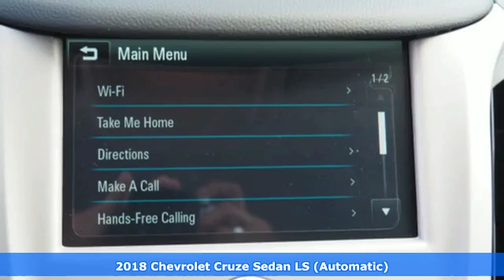New 2018 Chevrolet Cruze Sunrise FL Miami, FL J7191951 - SOLD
Year: 2018
Make: Chevrolet
Model: Cruze
Trim: LS
Engine: 1.4L 4-Cyl Engine
Transmission: Automatic
Color: Summit White
Stock #: J7191951
VIN: 1G1BC5SM9J7191951

Address:
14401 West Sunrise Bouledvard